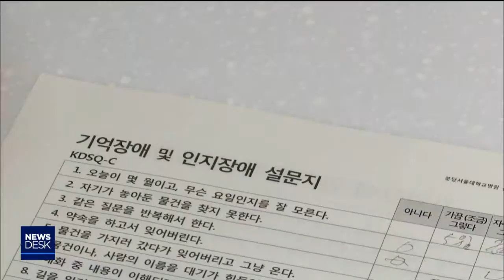경북도, 권역별 노인학대 예방교육 실시[포항MBC뉴스]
경상북도는
노인인권 보장 및 학대예방 교육
강화에 나섰습니다.

도는
노인복지시설과 요양기관 종사자를 대상으로
입소 어르신들에 대한 부적절한 처우 및 학대에 해당하는 구체적인 사례와
학대의심사례 신고 의무 등에 대한
교육을 각 권역별로 수시로 진행하고 있습니다.

한편 지난 2017년 기준
경북의 만 65세 이상 인구 가운에 치매 환자는
5만 4천명에 달합니다.